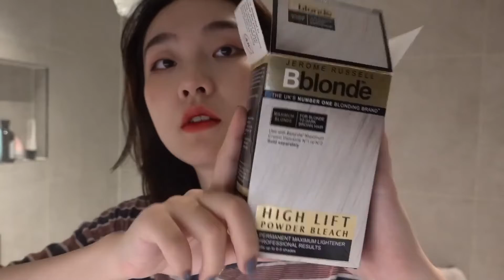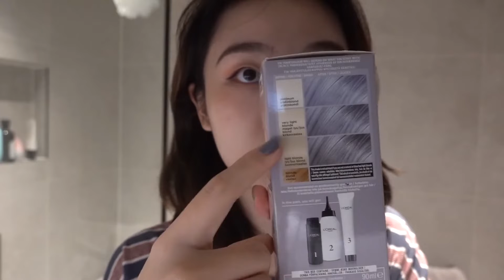ioi VLOG019 如何自制阴阳头 和小方一起DIY染发2 0｜我的染发记录 染发#阴阳头#DIY染发#染发记录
Hi，我是4amioi77，
一個用心做測評的美妝博主，
日常遨遊美妝區中，聽博主介紹妝容主打。
分享我的日常美妝經驗與測評，關註我帶領大家一起美美美！